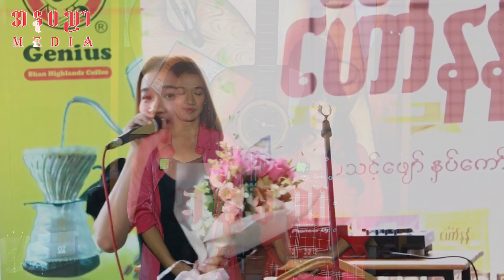သီချင်းအပုဒ် ၄၀၀ ကျော်ရေးသားခဲ့တဲ့ စိုးလွင်လွင်ရဲ့ သမီး သီချင်းမူပိုင်ခွင့်ရ ရွှေအိမ်စည်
အဖေစိုးလွင်လွင်ရဲ့ သမီးဖြစ်နေတော့ ရွှေအိမ်စည်ကိုအပြစ်ပြောတဲ့သူမရှိပေမယ့်
အဖေ့ကိုတော့ဘယ်လိုမှမမီပါဘူး "အဖေ့သီချင်းတွေဆက်ဆိုသွားပါမယ်"ဆိုတဲ့
သမီးရွှေအိမ်စည်နှင့် ဇနီးမဖြူတို ပြောပြတဲ့.